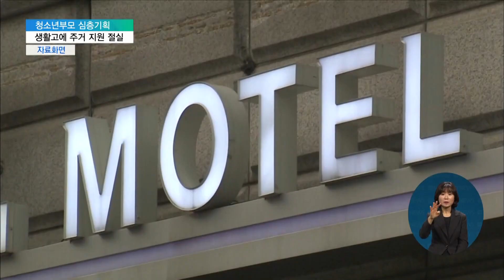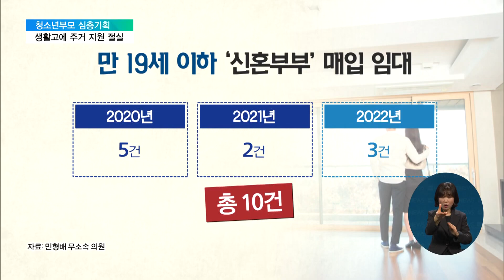생활고에 모텔 전전…주거 지원 '절실' [청소년부모 심층기획] / EBS뉴스 2023. 02. 13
2021년 우리나라 출생아 가운데 3%인 8천여 명은, 만 24세 이하 청소년 산모가 낳았습니다.

출생 신고가 되지 않은 아동도 있어, 실제 청소년 산모는 더 많을 것으로 추정됩니다.

어린 나이에 임신과 출산을 겪으며, 심적인 부담은 물론이고, 생활고에 내몰리는 경우도 많습니다.

EBS는 청소년 부모의 자립 안전망을 점검하는 기획 보도를 시작합니다.

첫 순서로, 아이를 낳아 키우기 위해 꼭 필요한 청소년 부모의 주거문제를 살펴봅니다.

진태희 기잡니다.

[리포트]

스물세살 정아(가명)씨는 지난해 네 살 난 아이와 함께 모텔을 전전해야 했습니다.

시간을 쪼개 청소일을 했지만, 번 돈은 모두 숙박비로 나갔습니다.

인터뷰: 임정아 (가명) / 청소년 미혼모
"먹을 게 아무래도 없으니까 그래서 제가 먹기보다는 아이만 챙겨주고 그랬어요. 아기가 먹다 만 거 그냥 남기면 그냥 대충 저는 그렇게 먹고…."

청소년 부모들이 '생활고'에 시달리고 있습니다.

한국미혼모지원네트워크가 청소년 부모 315명에게 물었더니, 응답자의 12%는, 집이 없어 모텔이나 찜질방등에서 머물렀다고 답했습니다.

월 평균 수입이 100만 원 이하란 응답도 절반에 달합니다.

또, 청소년 부모 10명 가운데 4명꼴(37.8%)로 빚이 있었는데, 주거비와 생계비란 이유가 많았습니다.

이들에게 필요한 건 무엇보다 '집'입니다.

등록된 주소지가 있어야 기초생활수급 등 정부의 각종 복지 지원을 받을 수 있고, 자녀의 어린이집 등록도 가능합니다.

정부가 지원하는 주택이 있지만, 청소년 부모에겐 문턱이 높습니다.

LH 등 공공주택사업자가 운영하는 '전세 임대'와 '매입 임대' 주택은, 수도권을 기준으로 보증금의 5%, 최대 675만 원을 본인이 부담해야 합니다.

인터뷰: 유미숙 대외협력국장 / 한국미혼모지원네트워크
"필요한 자원을 즉시에 적기에 그다음에 적정하게 연결을 해서 그들이 스스로 홀로 서게 할 수 있는 그런 시간들이 필요하다. 방법, 순서 어떻게 하면 (집을) 얻을 수 있는지…."

EBS가 민형배 의원실에 요청해 LH로부터 받은 자료를 보면, 결혼한 10대 청소년이 전세 임대주택을 받은 비율은 꾸준히 줄어, 지난해엔 0.06%로 역대 최저를 기록했습니다.

매입 임대 주택을 받은 경우는 최근 3년 동안 단 10건뿐 입니다.

절차상 미성년자도 가능하지만, 접수 자체가 먹통인 경우도 있습니다.

인터뷰: 박영주(가명) 대학교 2학년 / 청소년 미혼모
(매입임대) 규정 사항에 아기가 있으면 된다고 적혀 있어가지고 이리저리 전화를 했는데 여기서 다른 데로 넘기고 접수 자체가 아예 안 되는 거예요."

청소년 부모가 자립할 수 있는 기본 요건인 주거 안전망이 마련되지 않으면, 생활고에 내몰린 청소년 부모들은 길거리를 전전할 수밖에 없습니다.